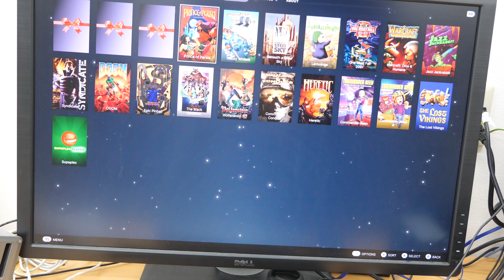コントローラーで「DOOM」や「プリンス・オブ・ペルシャ」などのレトロゲームを遊べるプラットフォーム「DOS_deck」レビュー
コントローラーで「DOOM」や「プリンス・オブ・ペルシャ」などのレトロゲームをブラウザ上で遊べるプラットフォーム「DOS_deck」で実際にゲームをプレイしてみた - GIGAZINE

Xbox用コントローラーで「プリンス・オブ・ペルシャ」をプレイしてみました。

2000年4月1日より運営している老舗ニュースサイト。1ヶ月のページビューは2018年1月時点でRSSなど含めて約9946万、1ヶ月のユニークユーザー数は約2471万。読みは「ギガジン」、オンラインマガジンとしてギガバイト級のサイトという意味で、「MAGAZINE（雑誌）」＋「GIGA」を由来とする造語。